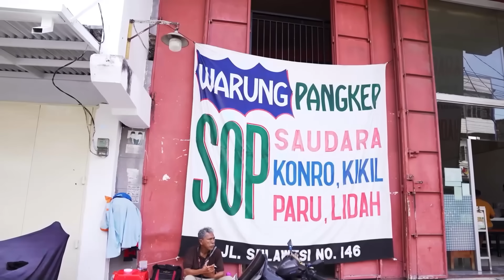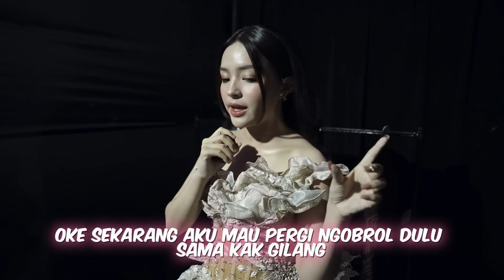ECA SERU-SERUAN DI KAMPUNG HALAMAN!! | VLOG MAKASSAR & TRIBUTE GLENN FREDLY 🌹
Pengalaman seru banget pulang kampung ke Makassar!
Hope you guys enjoy the vlog as much as i do yaa 🌸